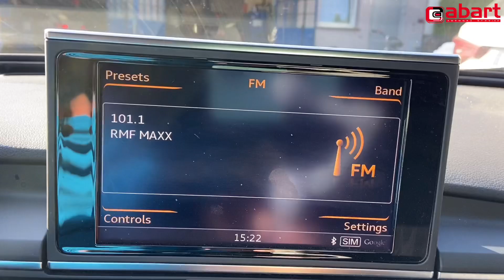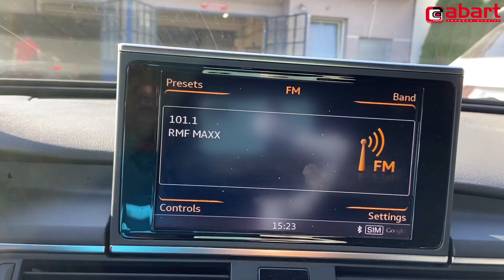Wzorcowe Audi A6 C7 2.0 TFSi oszczędza kasę po montażu instalacji gazowej w​⁠@AbartAutoGazSerwis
Klasyczna limuzyna Audi A6 C7 z 4-to cylindrowym silnikiem 2.0 TFSi o mocy 252 KM OSZCZĘDZA 50% kosztów paliwa dzięki instalacji LPG zamontowanej w Abart Auto & Gaz Serwis we Wrocławiu.

Marka i model: Audi A6 C7 2.0 TFSi
Rok produkcji: 2018
Pojemność i moc silnika: 1984 ccm, 185 kW (252 KM)
Przebieg w dniu montażu instalacji gazowej: 153 tys. km
Instalacja gazowa: KME Nevo Sky Direct
Zbiornik LPG: 55 litrów
Zasięg na gazie: 400 km
Zwrot z inwestycji: po 19000 km
Wycena instalacji gazowej: